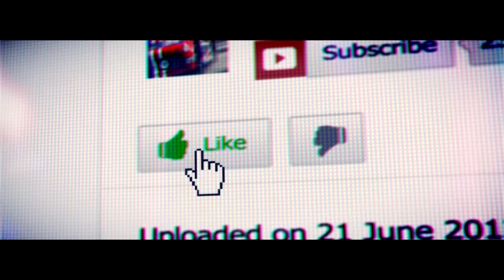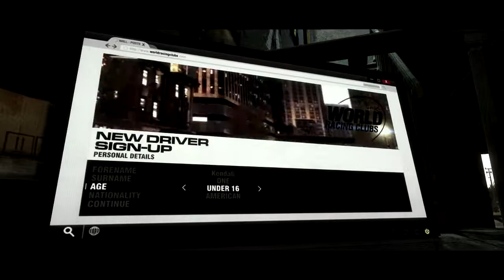Grid 2 Gameplay [HD]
Episode 1 of many. Some grid 2 gameplay on pc in hd. Game looks pretty sick, and the graphics are beast.